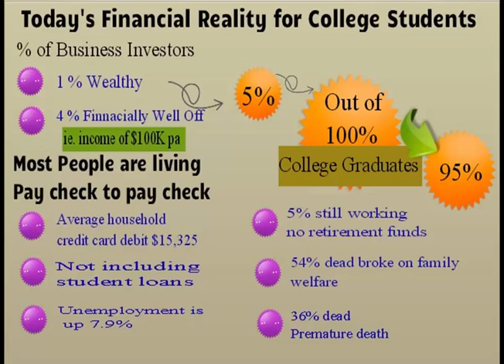Double Your Income in 12 Months (Video 3 of 3)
How do people get ahead of life today. When we start off in life we think education is the way to get us the best jobs. Certainly it is as we have seen in this video but as we dig deep below the surface we see that people who actually have jobs well over $100,000 a year do have financial struggles with savings, credit card debt as well as schooling costs. So how do people move forward and create lives of excitement and have security. Get our email to learn more about how you can today work smarter and earn more